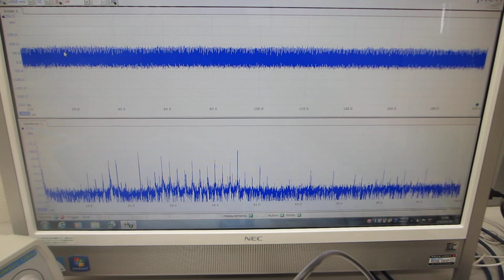ガラス容器の表面弾性波利用技術（超音波システム研究所）